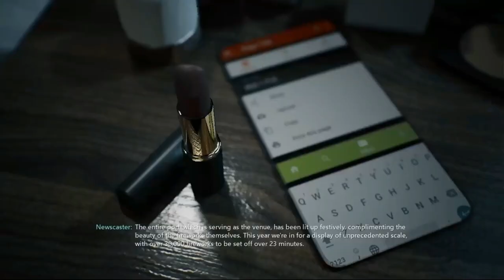BRIGHT MEMORY INFINITE Gameplay Walkthrough Part 1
Bright Memory (Chinese: 光明记忆), also known as Bright Memory: Episode 1, is a first-person shooter hack and slash video game developed by Chinese FYQD Personal Studio.

Created by a single developer in his spare time, it was initially released through Steam's Early Access program for Microsoft Windows on 12 January 2019, eventually leaving early access on 25 March 2020. Additionally, the game was released for mobile platforms between 2019 and 2020, as well as for the Xbox Series X/S as one of its launch titles on November 10, 2020.

Instead of creating an Episode 2, the game is currently being remade and expanded in both gameplay and story into a full-length title called Bright Memory: Infinite (Chinese: 光明记忆：无限), that is planned for release on Windows and Xbox Series X/S in 2021. Players who have bought the PC version of Bright Memory will be able to get Bright Memory: Infinite for free.

Bright Memory: Infinite feels like an interactive cheesy sci-fi action movie, for better or worse. It boasts incredible – and wonderfully improbable – action sequences propelled by a story that barely qualifies as narrative. Infinite even has a run time that is comparable to some films. Unfortunately, Bright Memory: Infinite burns out before it fades away, peaking early and showing great promise before concluding sooner than expected.

Bright Memory doesn’t have a story as much as it has a series of events that just happen. You’re Shelia Tan, an emotionally wooden but capable soldier specializing in supernatural phenomena. A black hole appears in the sky, consuming anything within range and causing catastrophic weather. This void is somehow connected to an ancient mystery in which an ostensibly evil organization – led by the blandest villain in years – has a vested interest. Your goal is to stop these guys and figure out what the heck is happening. When you’re not tangling with high-tech soldiers, you’re battling centuries-old warriors and otherworldly demons for reasons that are not adequately explained. The plot barely tries to make sense of its events, only telling you enemies are bad and must be shot and/or stabbed in the face. Even after telling my brain that its services weren’t required for this story, I was still floored by its horribly abrupt ending. Just when it seems like the second half is kicking off, the story pulls the plug with hardly any resolution. This whiplash is jarring, and I’m still shaking my head in disbelief.

I care less about the story wrapping up quickly and more disappointed that I couldn’t play more of the game itself. Playing Bright Memory: Infinite is thrilling thanks to its silky smooth, fast-paced combination of sword and gunplay. Slicing apart foes with Shelia’s sword feels incredibly satisfying. So does a parry that deflects bullets and stuns foes, allowing you to launch and air-juggle them Devil May Cry-style. Even better is an upgrade that fires energy beams with each swing, essentially turning the sword into another long-range weapon. The four firearms – an assault rifle, shotgun, handgun, and sniper rifle – feel good in their own right, and each has a fun alternate firing mode, some of which are delightfully silly. I’m not sure why a sniper rifle would also fire a sticky grenade, but I loved using it to blow apart multiple targets.

Shelia’s Exo Arm offers another fun tool, letting you manipulate gravity to pull enemies toward you, then blow them apart with an EMP blast. This is great for dealing with distant threats and becomes practically broken (in a good way) once fully upgraded. Thanks to a very generous cooldown, I constantly plucked foes from the other side of the map, with little consequence at times. Odds are you’ll obtain this power and others much sooner than later. The game showers players in collectible upgrade points easily found across the linear environments. I fully upgraded half of the available abilities within the first 90 minutes. Parkour-style traversal and a grappling hook make exploration enjoyable, but the platforming challenges themselves are basic and don’t take full advantage of your maneuverability.